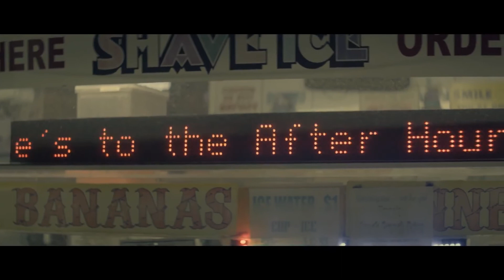PUMA 'Social Surfing' TV Commercial